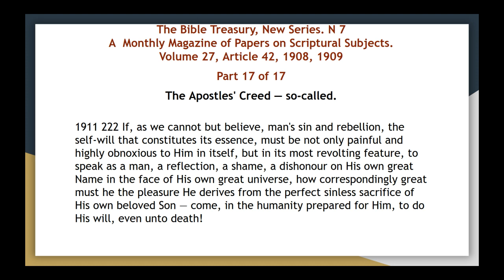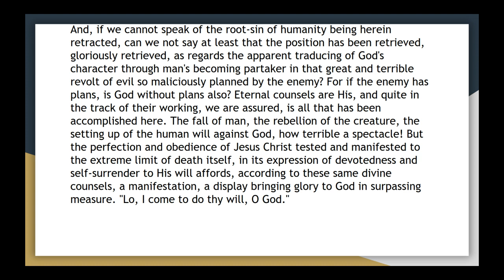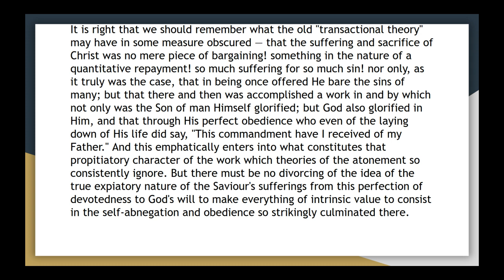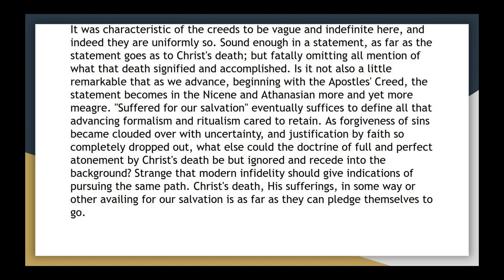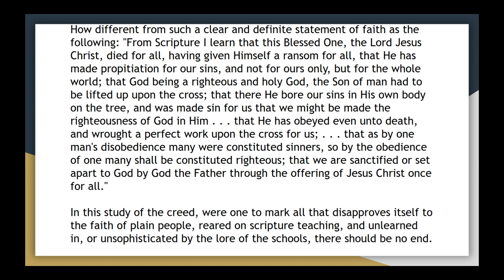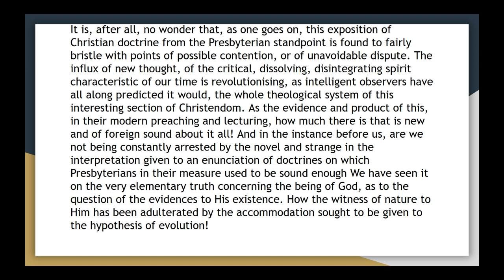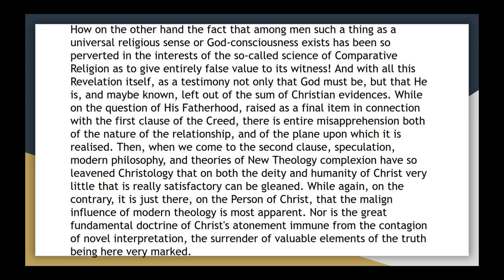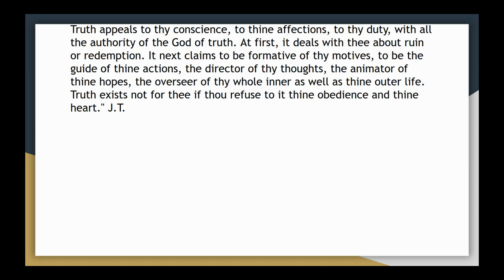The bible treasury vol 27, 42 17 the apostles creed — so called audio article